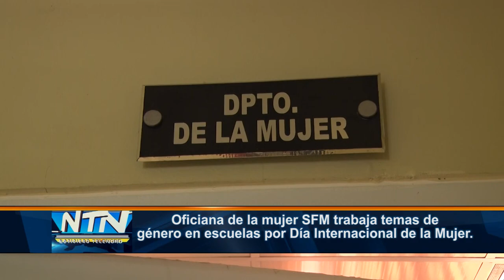Oficina de la mujer SFM trabaja temas de género en escuelas por Día de la Mujer